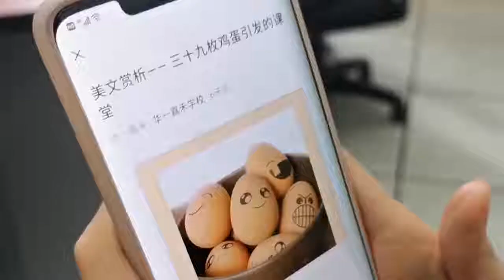45个初一学生剩39个鸡蛋 老师：很多学生根本不会剥